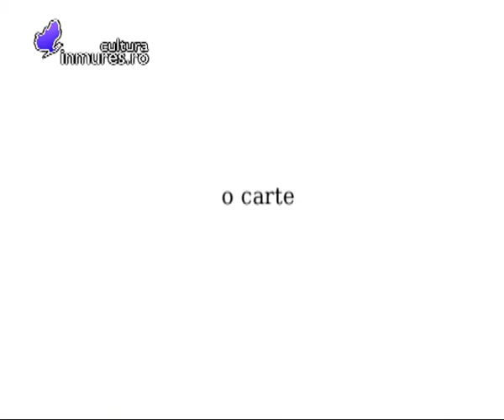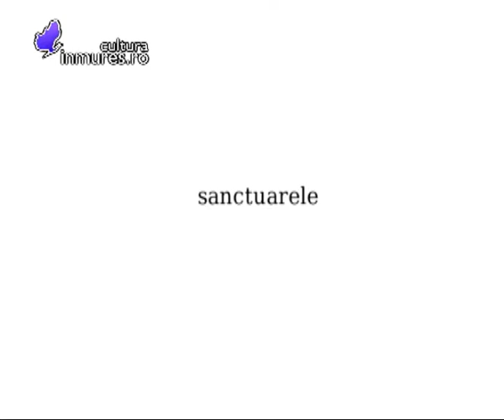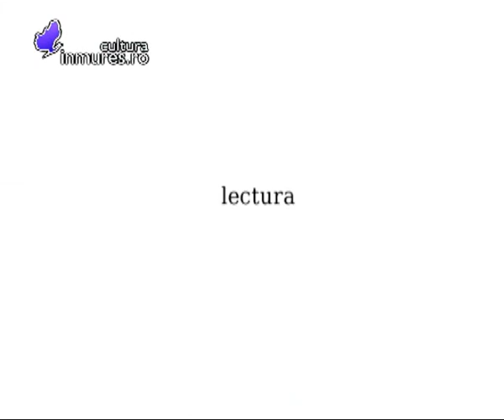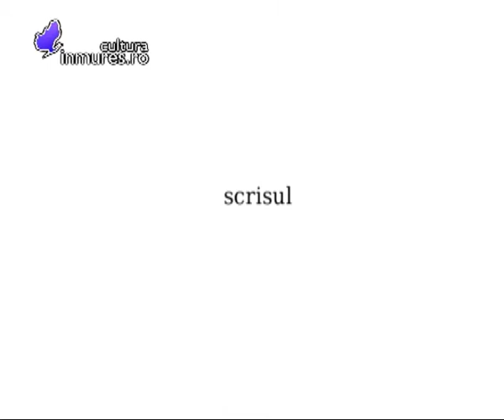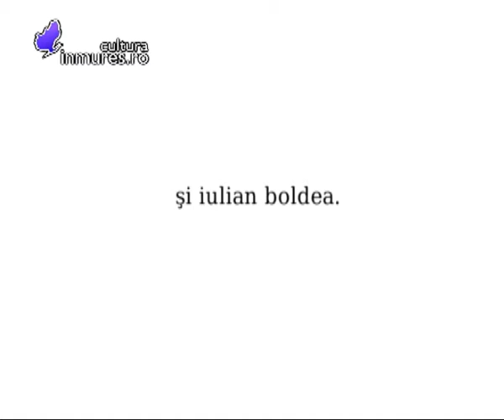Despre scris, carti si biblioteci cu scriitorul Iulian Boldea